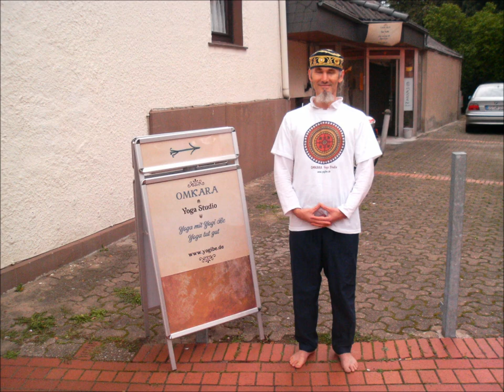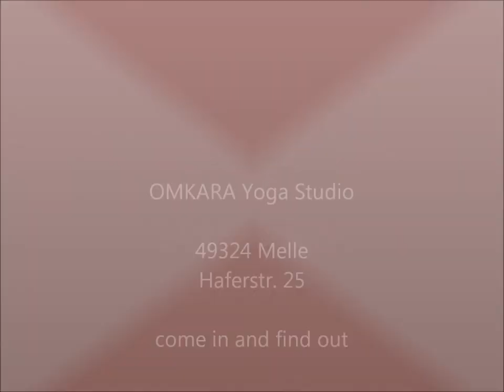OMKARA YOGA STUDIO ,Melle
Innen- und Aussenaufnahmen vom Studio und Yogi Be in Asana-Positionen, die allerdings im Seminarhaus Yoga Vidya, Bad Meinberg aufgenommen wurden. Stimme und  Schlagzeug von Bernardo Juni